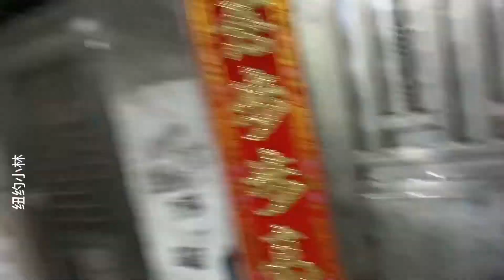我们又搬家啦海珠区转番禺又是另一番风景